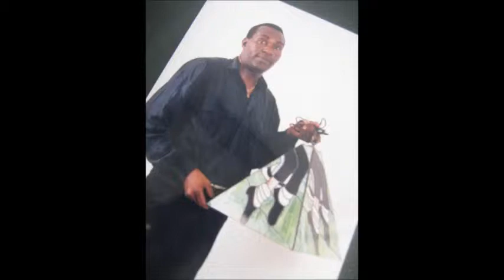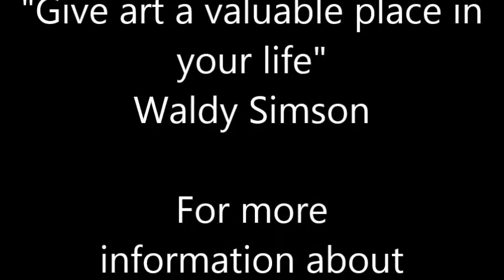Tiffany works of art made by Waldy Simson part 1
Description
Clocks, lamps and windows made in tiffany by the versatile artist Waldy Simson